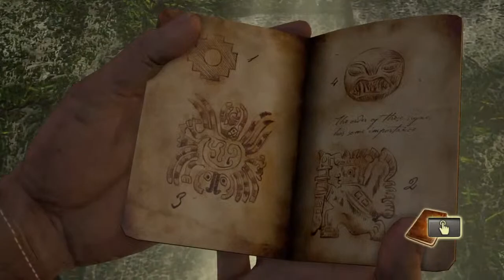Replaying The Uncharted Series *Starting W/#1*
Hi Everyone,
My Name Is Samuel N Games
I make gaming videos and streams with Friends.
And BlameRay